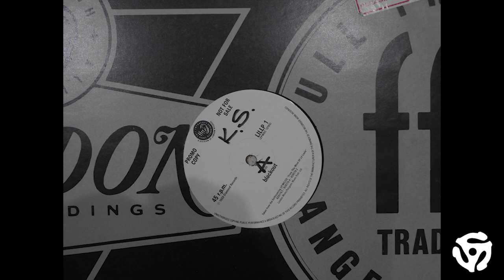Lil Louis - I Called You - HQ Vinyl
I Called You

Companies, etc.
Phonographic Copyright (p) – Diamond Records
Published By – London Music Ltd.
Published By – Polygram Music Publishing Ltd.

Promo Copy - Not For Sale

Taken from the forthcoming LP/MC/CD "From The Mind Of Lil Louis"

London Music/Polygram Music Publ. Ltd.